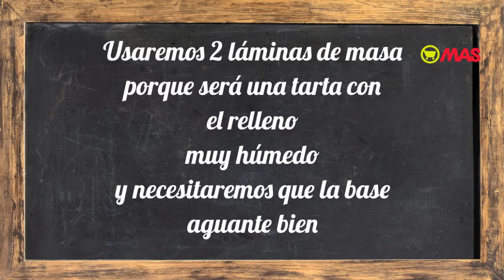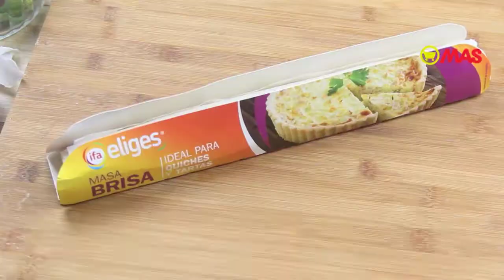¡Tarta de fresas!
Disfruta de todo el sabor de las fresas en su mejor temporada, no te pierdas esta facilísima receta de tarta de fresas, ¡te encantará!